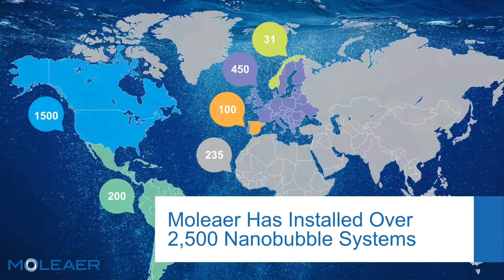Moleaer in 2023 | Leader in Nanobubble Technology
As we bid farewell to another incredible year, we want to take a moment to express our heartfelt gratitude to every one of our customers, partners and collaborators. Your trust and loyalty drive the expansion of nanobubble technology worldwide, and we're genuinely thankful for each interaction, purchase, and shared moment.

This video recaps #2023 and some of our successes:

💧 Moleaer surpassed 2,500 installations
💧 We opened a production facility in Spain
💧 Moleaer helps customers reach their goals in a variety of industries
💧 We expanded our R&D team

We couldn’t have done this all without our fearless team, dedicated partners and supportive customers.

Thank you for your support in making 2023 a truly exceptional year. Here’s to 2024! 🎉

About Moleaer
Moleaer is an American-based nanobubble technology company with a mission to unlock nanobubbles’ full potential to enhance and protect water, food, and natural resources. Moleaer has established the nanobubble industry in the U.S. by developing the first nanobubble generator that can perform cost-effectively at municipal and industrial scale. Moleaer’s patented nanobubble technology provides the highest proven oxygen transfer rate in the aeration and gas infusion industry, with an efficiency of over 85 percent per foot of water (Michael Stenstrom, UCLA, 2017). Through partnerships with universities, Moleaer has proven that nanobubbles are a chemical-free and cost-effective solution to increasing sustainable food production, restoring aquatic ecosystems, and improving natural resource recovery. Moleaer has deployed more than 2200 nanobubble generators worldwide since 2016.

About nanobubbles
Nanobubbles are tiny bubbles, invisible to the naked eye and 2500 times smaller than a single grain of table salt. Bubbles at this scale remain suspended in water for long periods, enabling highly efficient oxygen transfer and supersaturation of dissolved gas in liquids. Nanobubbles also treat and eliminate pathogens and contaminants of emerging concern as well as scour surfaces to break apart biofilm matrices, creating a powerful, sustainable, and chemical-free disinfectant (Shiroodi, S., Schwarz, M.H., Nitin, N. et al., Food Bioprocess Technol, 2021).